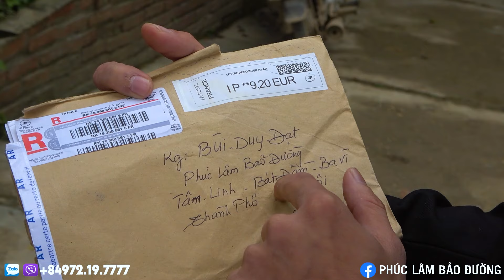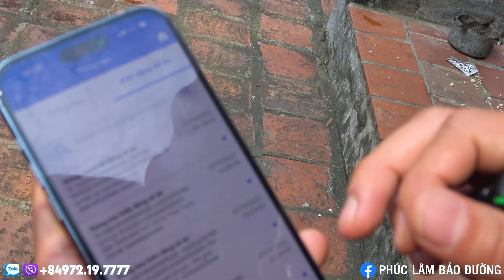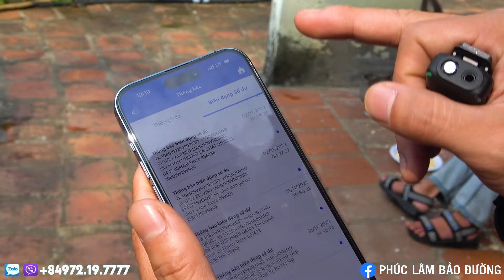Đây Là Lý Do Bà Chắt TỪ CHỐI Sự Giúp Đỡ Của Đạt - Chá, Vương, Dũng Thay Đổi Rất Nhiều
Phòng chẩn trị y học cổ truyền Phúc Lâm Bảo Đường
Địa chỉ: Bát Đầm - Tản Lĩnh - Ba Vì - Hà Nội
Fanpage: Bùi Duy Đạt Phúc Lâm Đường
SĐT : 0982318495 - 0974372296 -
© Bản quyền thuộc về Bùi Duy Đạt
© Copyright by Duy Dat Bui ☞ Do not Reup